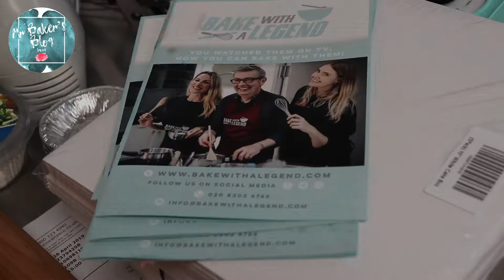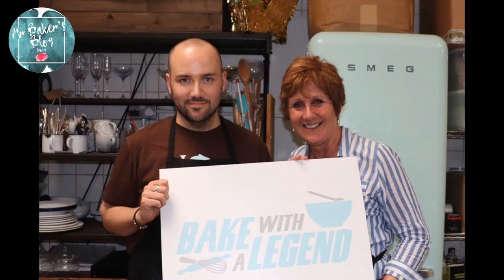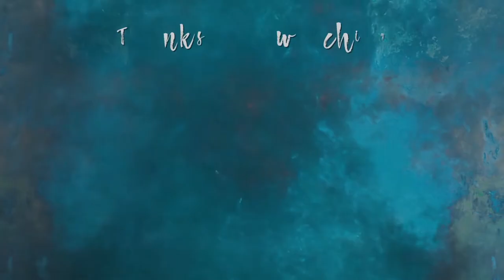I spent the day baking with a GBBO legend!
Welcome back to another video, cakechums!

I mean, as a massive fan of both baking and The Great British Bake Off, it sounded right up my street, so I invited myself along to a class with none other than series 7 finalist Jane Beedle to check it out for myself.

Find out more about upcoming classes from ‘Bake With A Legend’

Mr Baker’s Blog
FAREHAM
PO14 9RZ